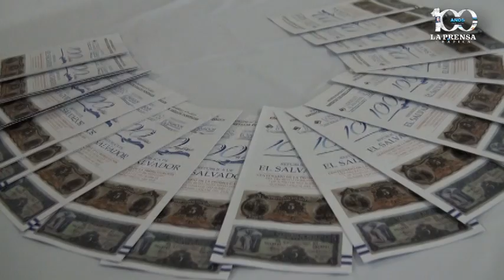100 años de llamarnos "República de El Salvador"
100 años de llamarnos "República de El Salvador"